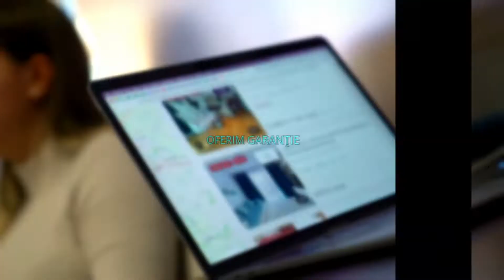Stefanestii De Jos || Cosmopolis | 3 Camere | Centrala Parcare | Masina Vase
ID P41095

KING IMOBILIARE va propune spre INCHIRIERE un APARTAMENT cu 3 camere, mobilat si utilat in faza I a complexului COSMOPOLIS.

Apartamentul are o suprafata de 63 mp si se afla la ETAJUL 1 intr-un bloc cu regim de inaltime P + 3.
Este ideal ca rezidenta pentru un cuplu sau o familie, care este in cautarea unui apartament intr-o zona selecta a orasului.

Agent: Cristian Daniel.